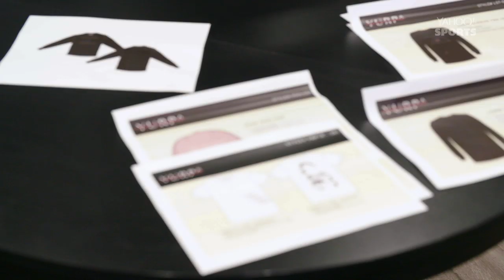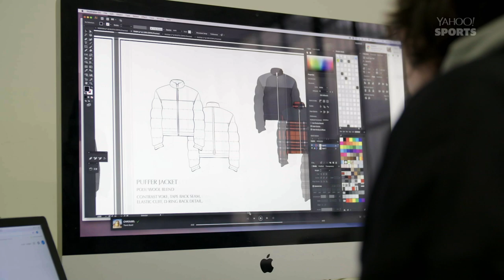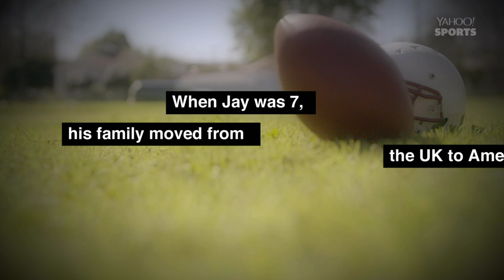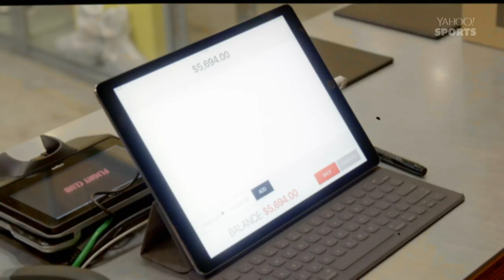Jay Ajayi drops $2K on limited edition Adidas PW Human Races for his brother | Play It Forward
Jay Ajayi visits the offices of his new clothing line, YURP, in Los Angeles. Watch as he also drops nearly $5K on brand new limited edition sneakers for his two little brothers, including limited edition Adidas PW Human Race sneakers.